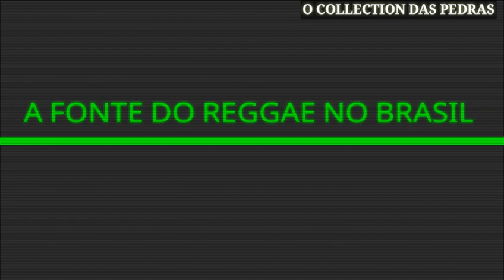MELO DE MIL GRAU VS 2K09 SEM VINHETA ( REGGAE REMIX ) [ REGGAE RECORDAÇÃO ]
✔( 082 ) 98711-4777